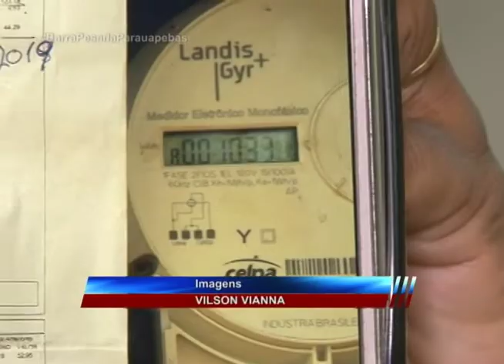006 AUDIÊNCIA PÚBLICA CELPA